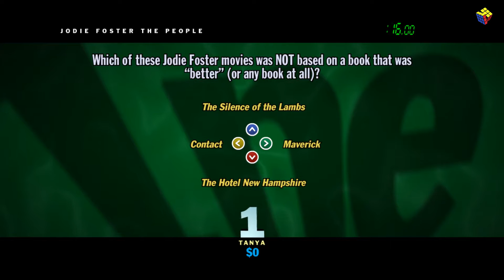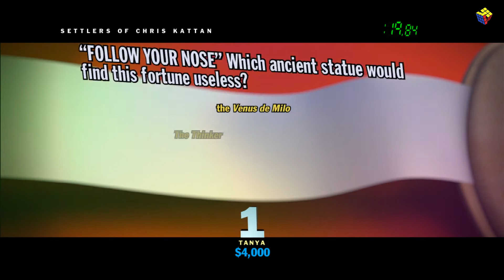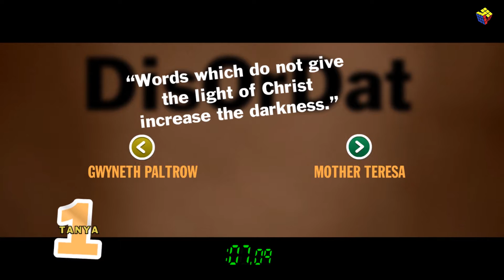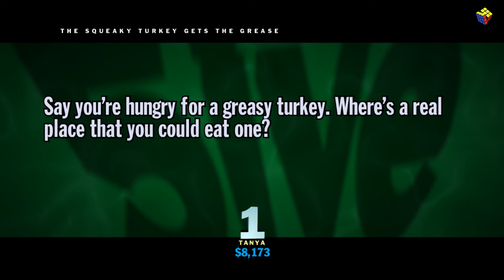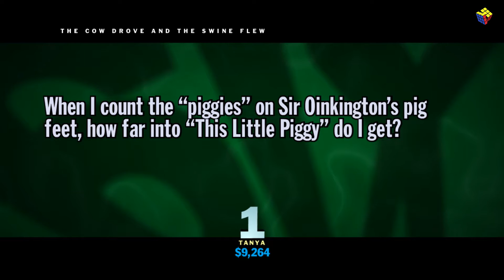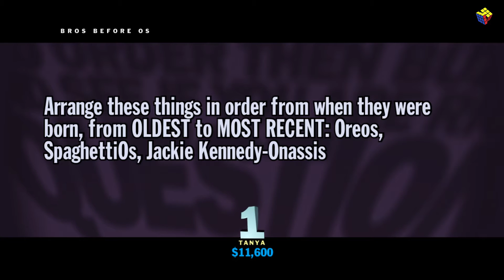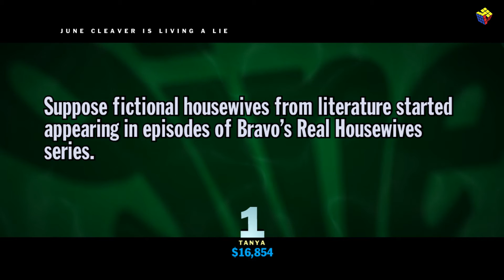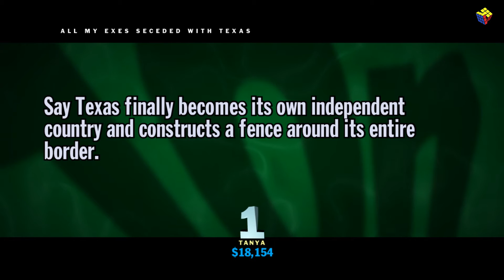You Don't Know Jack 2015 | Episode 45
The Jackbox Party Pack | The Irreverent Quiz Show Party Game for Microsoft Windows PC, Macintosh, PlayStation, Xbox 360, Xbox One, PlayStation 3, PlayStation 4, Wii, Nintendo DS, iOS, Apple TV, Android, OUYA, Roku, Nintendo Switch
The smart-ass trivia show that started it all! Hundreds of all-new twisted trivia questions and everyone's favorite host, Cookie Masterson!
If there was ever a game that could make you feel smart and dumb at the same time, it’s you Don’t Know Jack 2015. There’s 50 episodes, each with their own questions ( with four possible choices), 3 rounds and multiple questions. There’s also a whole Kangaroo, Peanut, Albert Einstein and Uranus segment, Who's The Dummy? with Billy O'Brien (or his sister Betty O'Brien), DisOrDat, Cookie's Fortune Cookie Fortunes (with Cookie "Fortune Cookie" Masterson), The Put The Choices Into Order Then Buzz In And See If You Are Right...Question, Funky Trash, Foggy Facts with Old Man and Wrong Answer of the Game.
The Final Round - the Jack Attack is a word association question.